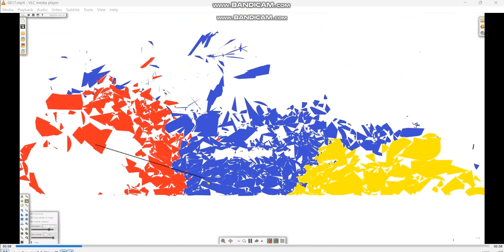Bienkies Algodoo Alphabet Uppercase